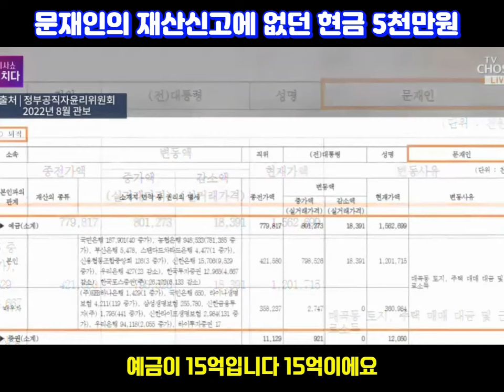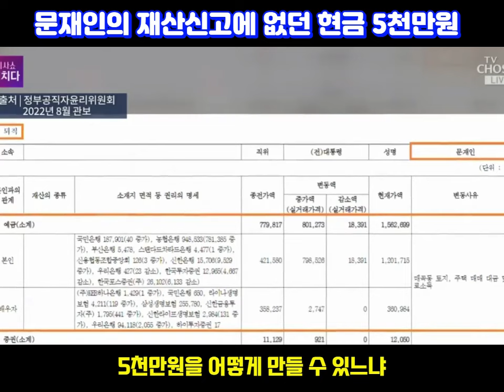문재인의 재산신고에 없었던 현금 5천만원의 정체는?